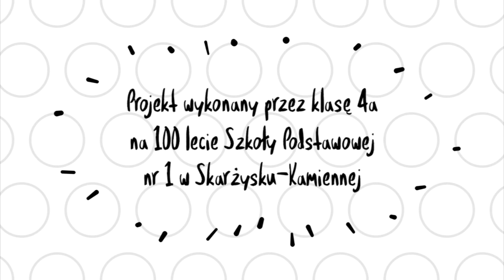Spacer Ozobota po Skarżysku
28 kwietnia Szkoła Podstawowa nr 1 w Skarżysku obchodzi swoje 100 lecie, z tej okazji klasa 4a wspólnie z rodzicami i wychowawcą postanowiła stworzyć makietę Skarżyska po której poruszać się będą Ozoboty.
W filmie wykorzystano muzykę:
Billy Merson - "The Spaniard That Blighted My Life"
William G. Tomer - "God Be With You Until We Meet Again"